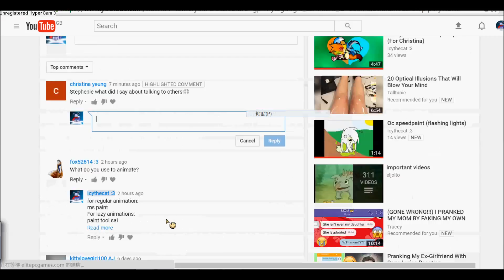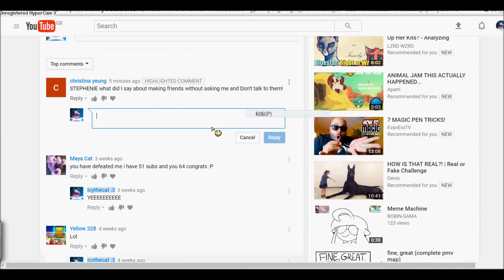Starter pokemon (Speedpaint)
I decided to do a Pokemon one because you know, why not? It's cute.
Wow! Four videos in a day? This might mean that I have to have a break for the rest of the week. Don't be sad if I'm not posting videos for a few, because I will make Speed-Paints and making game videos, just like the one I posted. Anyways, that's too much talking... Let's just have a great break.